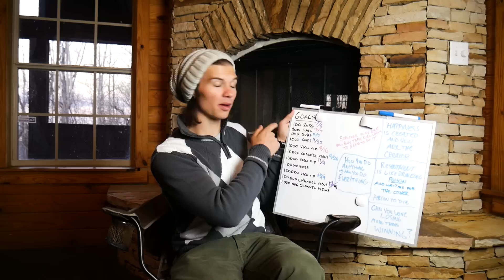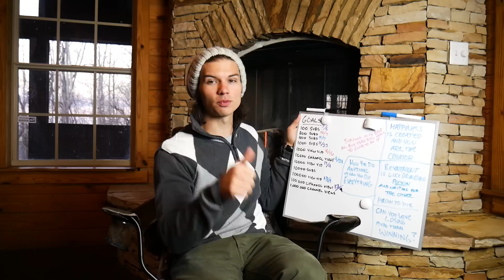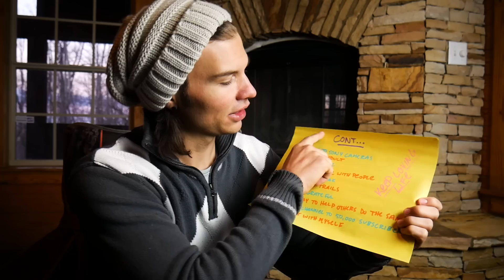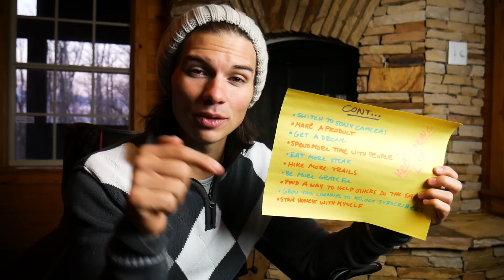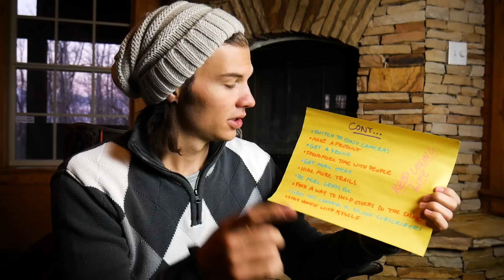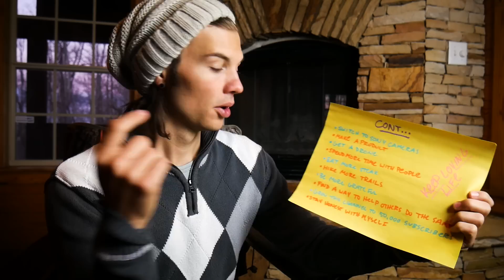2018 New Year Resolutions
Make 2018 the best year of your life!!

APPAREL

MY GEAR

Zomei Q555 Tripod
Takstar SGC-598
Joby Gorillapod
Cell Phone Keychain Stand
Akaso Action Camera
Tiffen ND Filters
Manfrotto Backpack
Manfrotto Fluid Motion Video Head